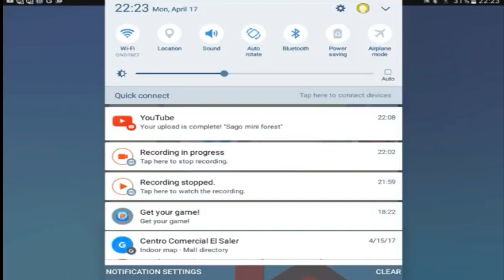Num Noms: Flavor Fusion - Gameplay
Games for iPad, iPhone, Android - Mac - Pc